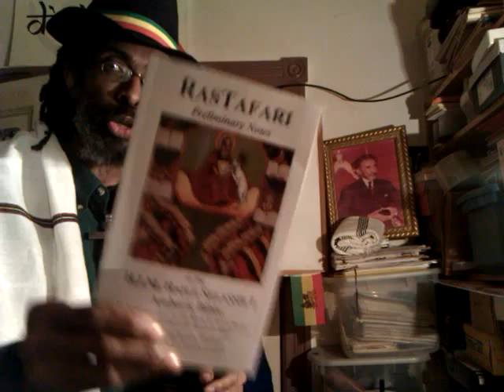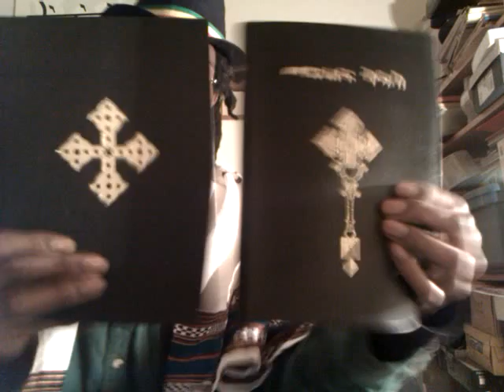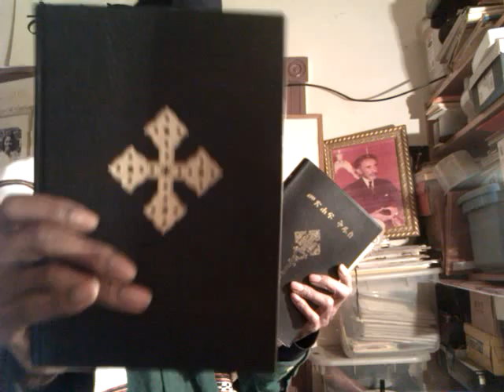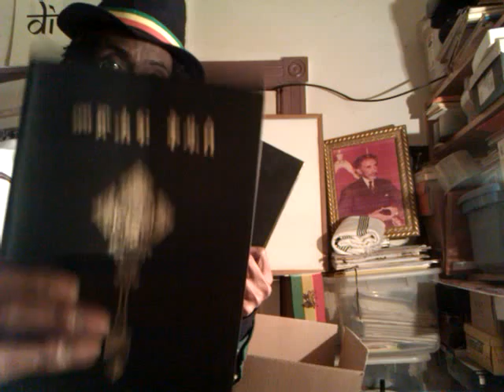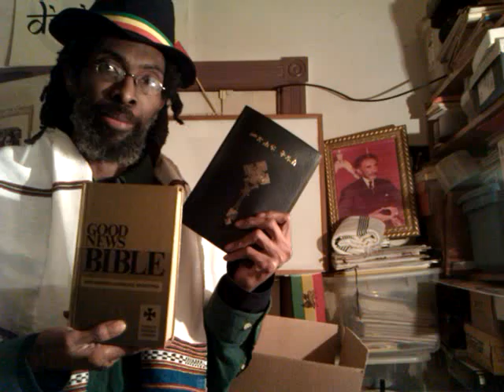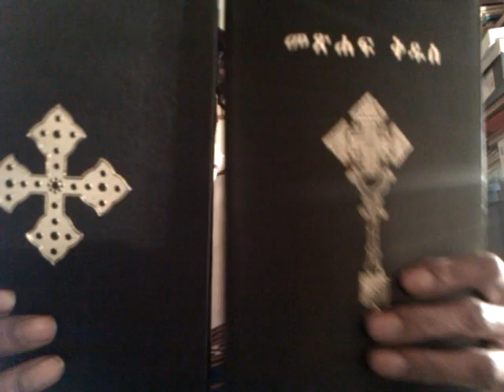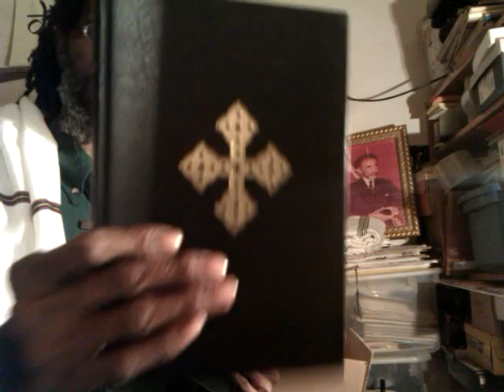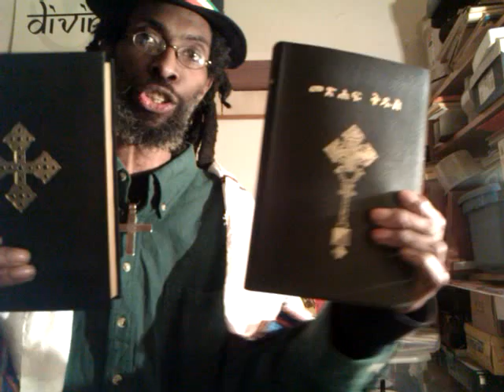BEWARE of 1980 "Amharic Bible" FAKE Versions! - RASTAFARI WATCHMAN Ezek. 33:7 Warning!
BEWARE Of Fake 1980 Version "AMHARIC Bibles"! RASTAFARI WATCHMAN Ezek. 33:7 Warning! "Haile Selassie I" "Amharic Language" Persecution Ethiopian Bible Society Africa Rastafarian Roots Bible "Bob Marley" "Rastafari Movement"